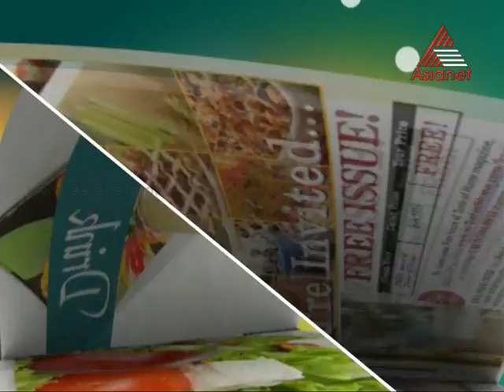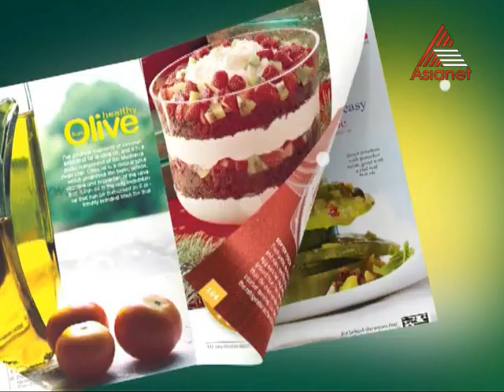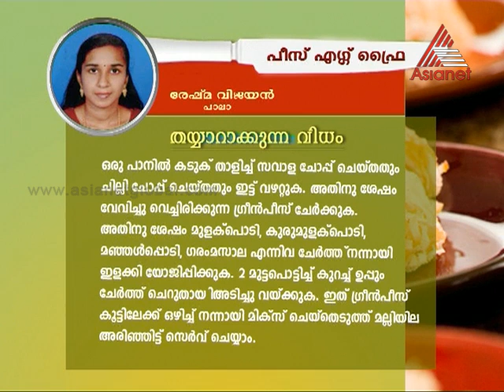Taste Time - Bread Sandwich Special 28-10-13